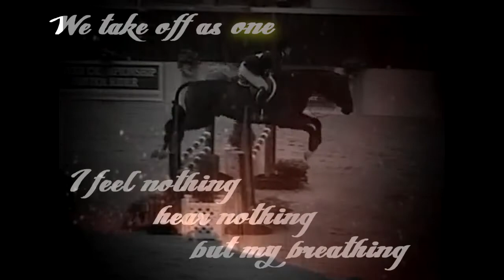** тнє נυмρ **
video of a poem i really liked that i found. Please dont take the poem:) I worked... kinda hard on this:P sooo COMMENT and RATE!!:D ps i own nothing but the effects! song is a cover of just a dream by nelly:)
**I THINK IM THE FIRST TO USE THIS VERSION SO PLEASE IF YOU WANT TO USE THE SONG PLEASE JUST ASK:)**